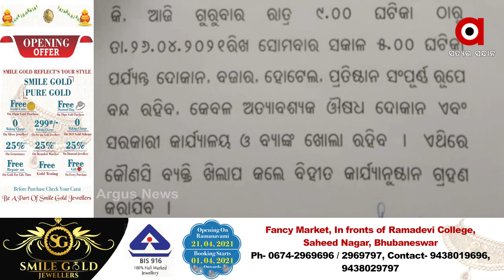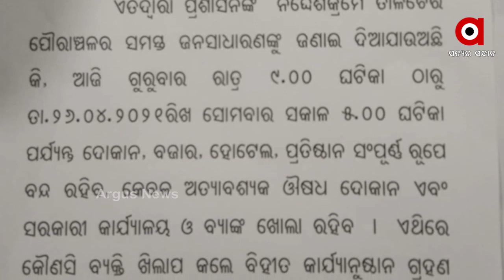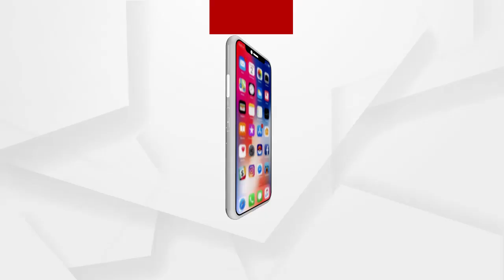ଅନୁଗୁଳ ସୋମବାର ପର୍ଯ୍ୟନ୍ତ ସଟଡାଉନ ଘୋଷଣା...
ଅନୁଗୁଳ ଡେଲି ମାର୍କେଟ ପରିସରରେ ପ୍ରବଳ ଭିଡ ପରେ ଜିଲ୍ଲାର ସମସ୍ତ ସହରାଞ୍ଚଳକୁ ସୋମବାର ପର୍ଯ୍ୟନ୍ତ ସଟଡାଉନ ଘୋଷଣା କଲେ ଜିଲ୍ଲା ପ୍ରଶାସନ ...